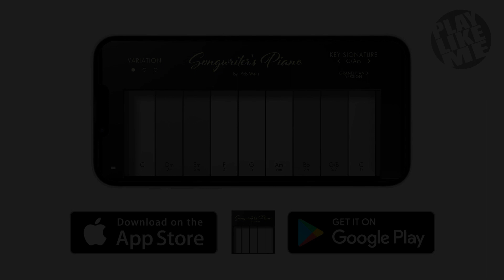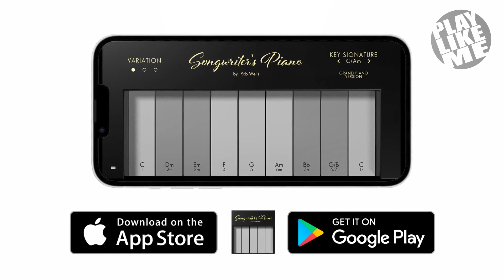Ep. 32 "Tess Posner" (Cinematic Dark Pop Singer/Songwriter/Recording Artist)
Welcome to the episode 32 of "Women In The Music Industry", a podcast that shines a spotlight on the remarkable women who are breaking barriers and making their mark in an industry that has long been dominated by men.

My guest today is none other than critically acclaimed Cinematic Dark Pop Singer/Songwriter/Recording Artist Tess Posner!

Tess is one of the nicest people in the music industry, and is also known for taking the listener on a journey into the realms of the subconscious to shine a light on the hidden parts of ourselves left behind.

Her revelatory lyrics and enchanting sonic landscapes invite the listener on a journey inside to self-discovery and healing. She weaves together mesmerizing piano, ethereal synths and dynamic orchestral elements together with her lush vocal harmonies that lay over a bed of deep-sounding drums and bass.

Her 2023 release “Alchemy” has climbed to over 500,000 streams on Spotify and surpassed 1 million views on TikTok, and Volcano was a finalist in both the USA Songwriting and Songwriters Universe competitions.  Her song Feral Child was a semi-finalist in the International Songwriting Competition.

Tess says that Alchemy “represents that process of transmuting painful parts of our past and feelings into a kind of “gold” that fuels meaning and healing.”

Tess Posner’s past projects have clocked over 3.5 million streams on Spotify to date, with one single "Ocean" hitting over 1 million streams. Her past releases have garnered significant press including the Clash Magazine, Earmilk, Yahoo! News, Tongue Tied Magazine, Popmuzik, Pop Dust, The Digital Fix, The California Herald, Tonspion, Surviving the Golden Age, Queen City Sounds, and The Girls at the Rock Show.

She’s been featured and charting high on multiple radio stations across the US and Canada. She has played San Francisco venues and festivals including Serenity Festival, the Lost Church, the Knockout and performs weekly for her global community on the live-streaming platform Twitch.

Tess has a background working in nonprofits that focus on gender and racial equity. In 2024, she also co-founded VENUS Music Showcases in 2024 to highlight women and gender expansive individuals in the music industry.